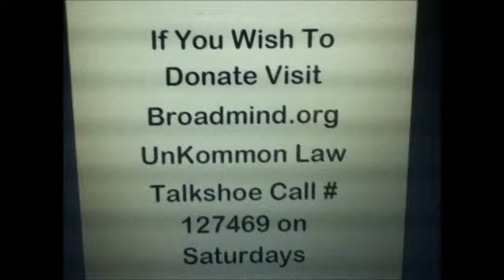Karl Lentz Man's Right To Access the Court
Warning -- Mirrored